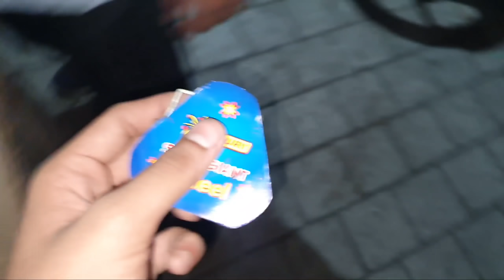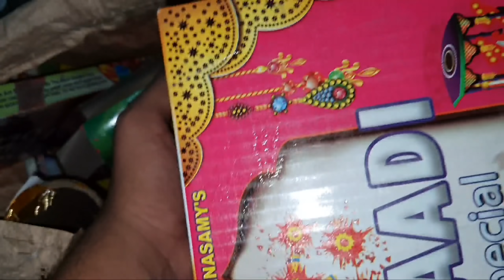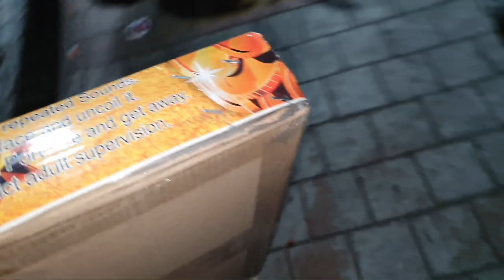Diwali Night Time Crackers bursting and Fun Diwali Vlog 2021 Creator yogesh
JAI HIND
VANDE MATRAM